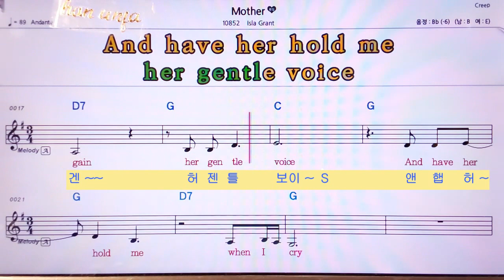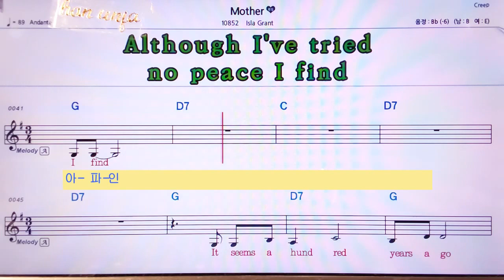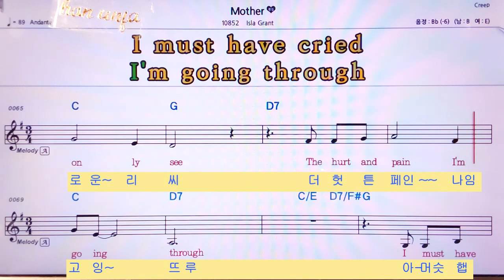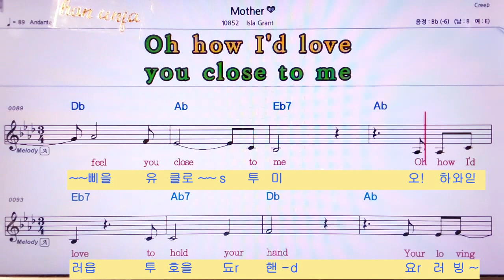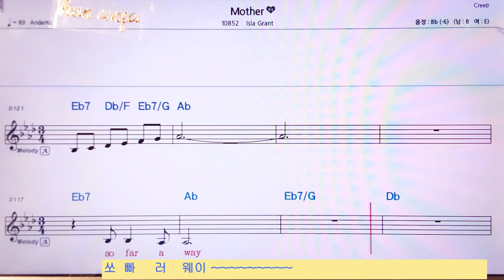한글 발음 영어 동시 악보💖마더Mother/Isla Grant 👍MR,노래방, 악보, 코드,Karaoke With Sheet Music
한글 발음 영어 동시 악보💖마더Mother/Isla Grant🤞Karaoke With Sheet Music/유투브 노래방 *악보 ,카라오케 , (Live Sound)カラオケ✌✔계속 업데이트합니다.💖